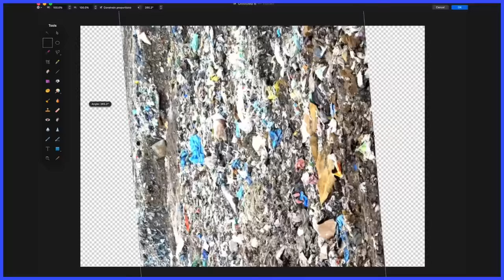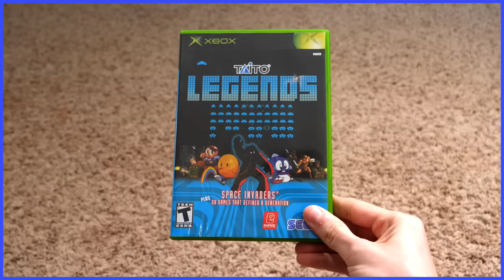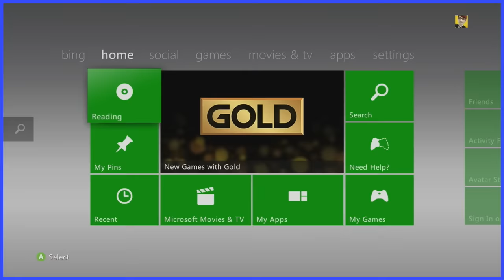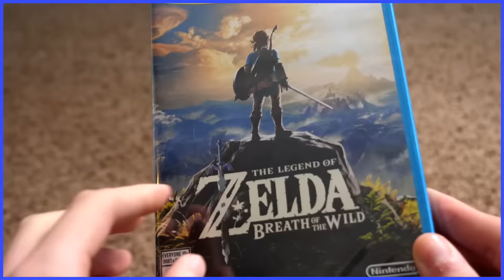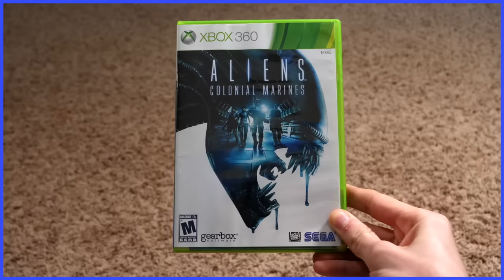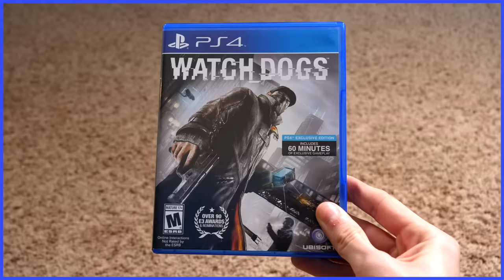False Advertising - Scott The Woz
Scott lies.

"Theme of Solid Snake" from Super Smash Bros. Ultimate
"Enter the Cheatrix" from The Simpsons Game (Nintendo DS)
"Lake Hylia" from The Legend of Zelda: Four Swords Adventures
"Theme of Blanka" from Ultra Street Fighter II: The Final Challengers
"Forest" from Mario Golf: World Tour
"Otherwordly Canines" from Shadowrun (SNES)
"Battle Against Belch" from EarthBound
"Bouncy Beanstalk Walk" from Yoshi's New Island
"Staff Roll" from Mega Man 11